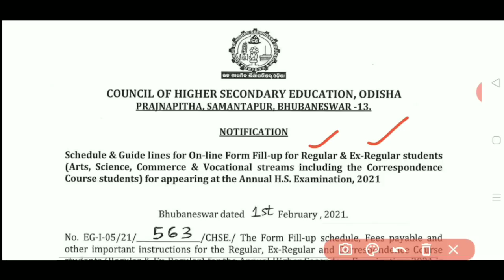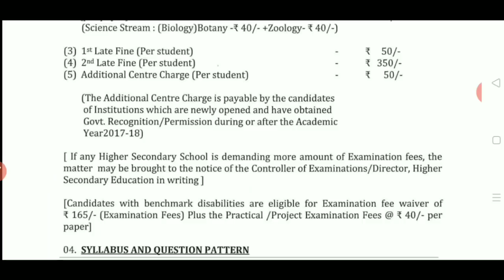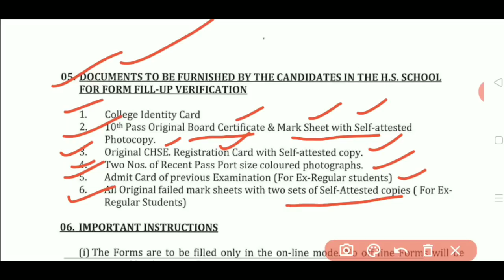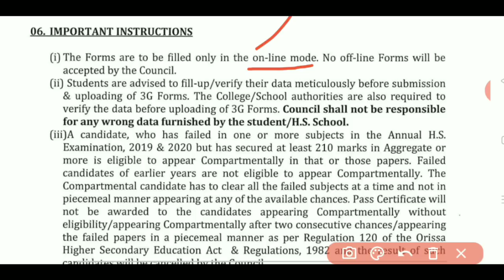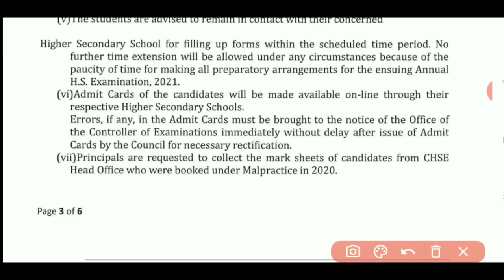+2 ଫର୍ମ ଫିଲପ / କେତେ ଟଙ୍କା ଦରକାର? / କଣ ଡକୁମେଣ୍ଟ ଦରକାର / COMPARTMENTAL EXAM / +2 FORM FILL UP / WHEN ?